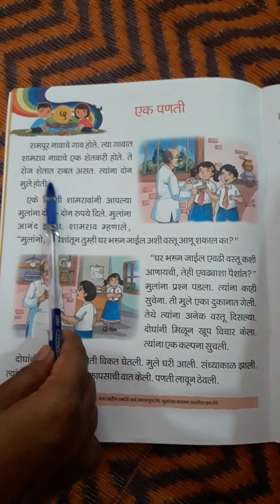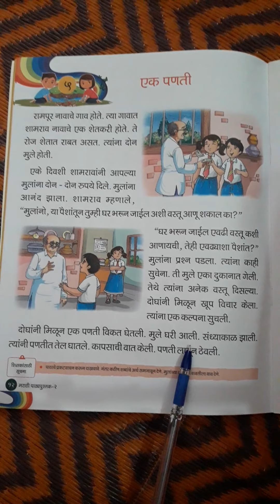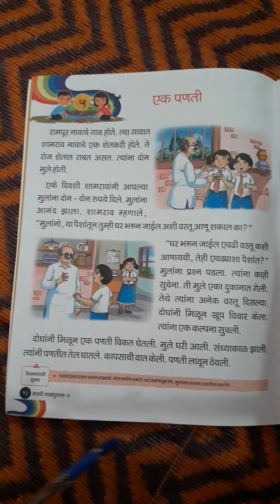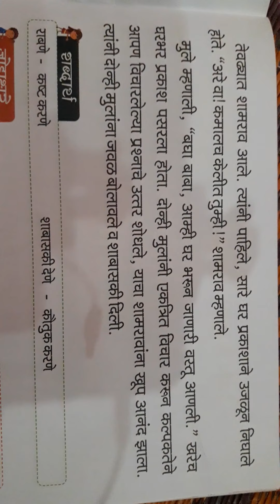धडा - 5 वा - " एक पणती "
Std - 2nd. विषय- मराठी